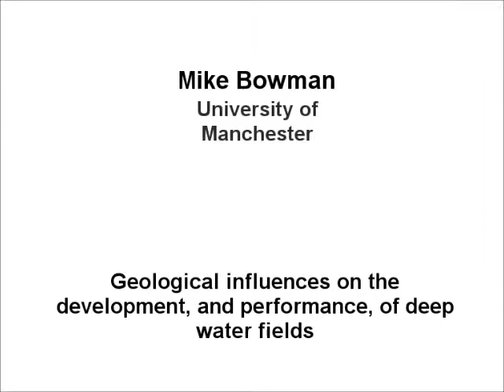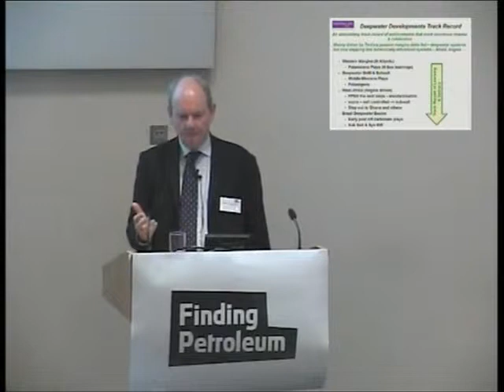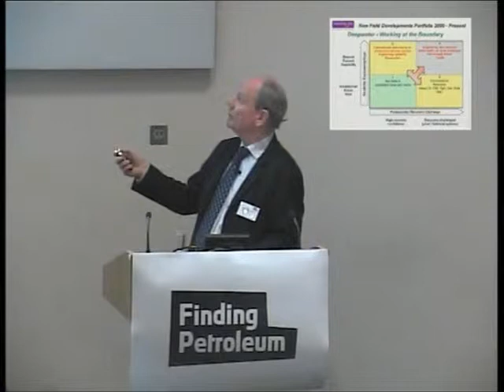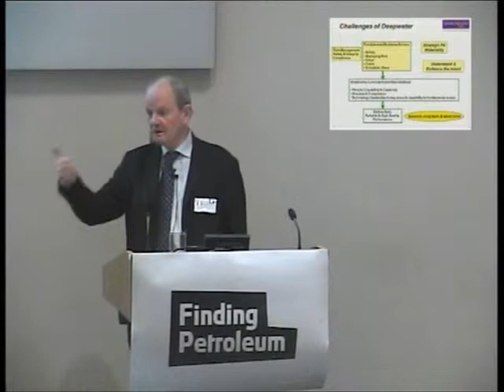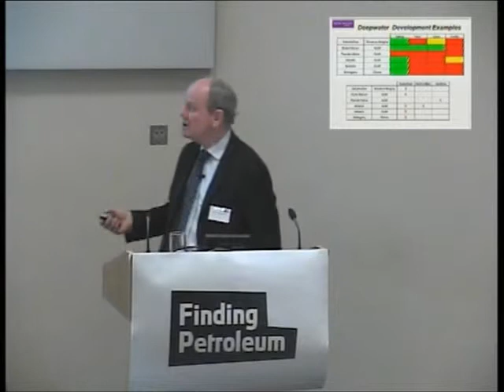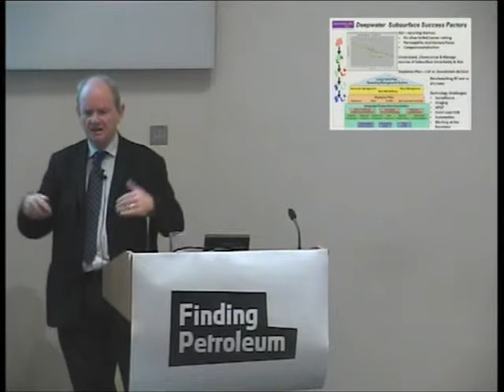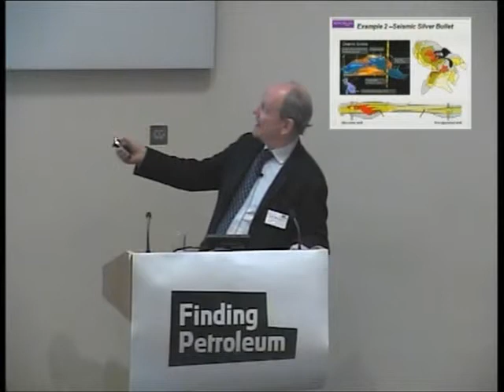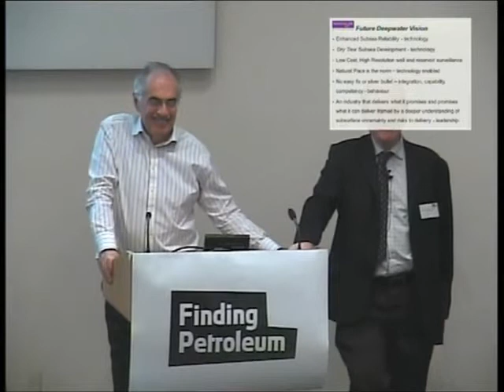Mike Bowman, Geological influences on the development, and performance, of deep water fields